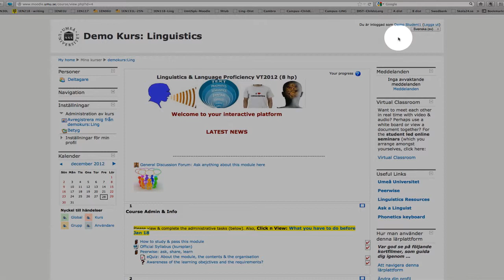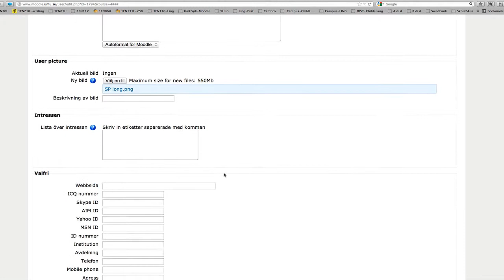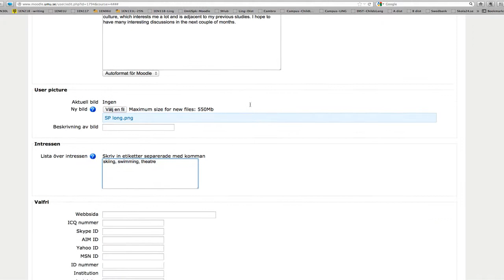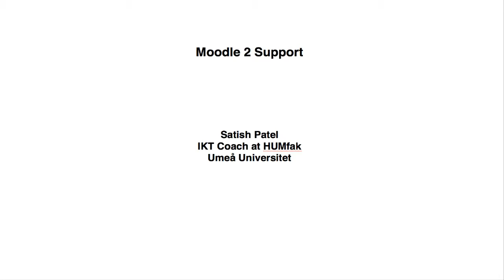Profil i Moodle 2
Hur man ändra profilen i Moodle 2